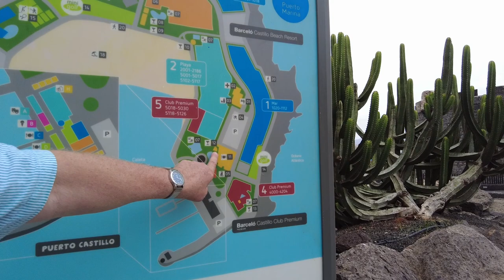Hotel Barcelo Castillo Beach Resort, Caleta de Fuste | Mixtravel vlog odcinek 103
Hotel Barcelo Castillo Beach Resort, Caleta de Fuste Fuerteventura.